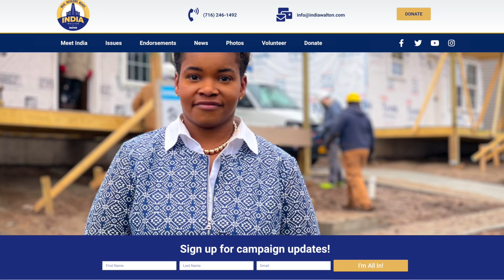Socialist India Walton’s Former Opponent (Who She BEAT) Launches Write-In Campaign